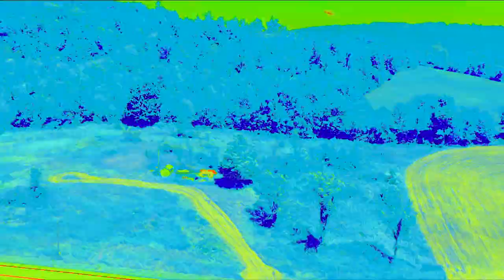Catskill Creek, NY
Filmed at Bayard Elsbree Memorial Park, NY.  On our way to Niagara Falls.
On Mavic Air